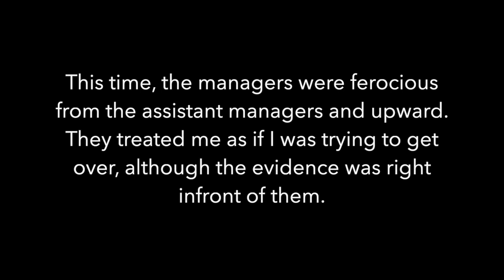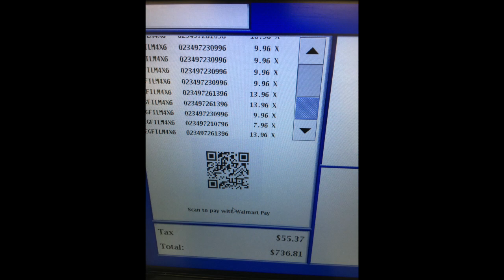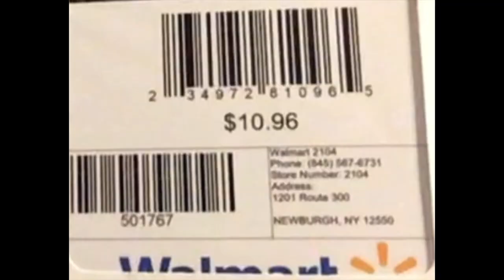"ALL OR NOTHING" | Overcharged By Walmart During COVID-19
About half the film I put in to be developed at Walmart did not come out clearly.  I thought that a discount would have been fair, but one manager after another collaborated, "No Deal."   I called Corporate and Fuji Film, neither gave attention to my dispute.

The Store Manager said,  "All or Nothing,  'if you don't want it, it will be shredded!"

Walmart was willing to shred my family memories and not make any money at all - rather than keep a satisfied customer.  They did, however, make a change but not to my benefit.  They alerted the employees not to accept any more film, saying the Machine is broken!  What machine?  They told me they were using a third-party!